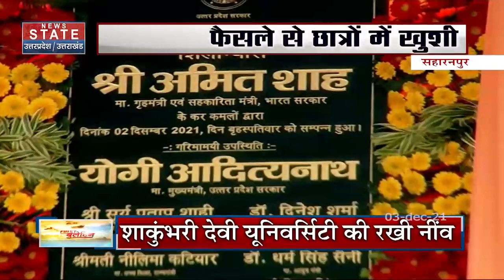CM Yogi और गृह मंत्री ने शाकुंभरी देवी यूनिवर्सिटी की रखी नींव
News State Apps डाउनलोड करें:
Download Android and iOS Apps for more updates: